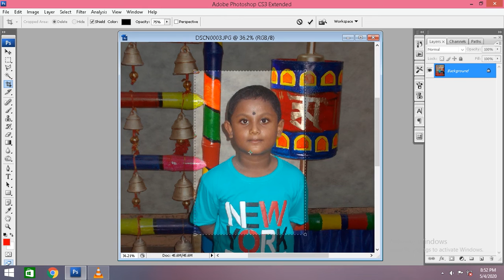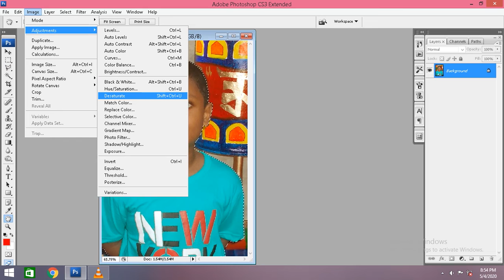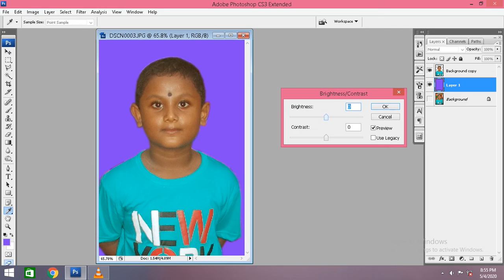Learning Photoshop Day 3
Photo, retouch ,creative, learning, restoration, bagraound,computer,techninq,digital